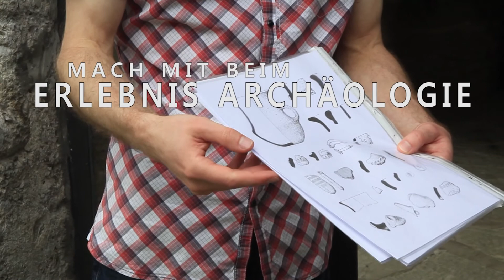Erlebnis Archäologie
Mitmachen bei einer archäologischen Ausgrabung.
Du kennst jemanden, der schon immer Archäologe werden und selbst ausgraben wollte? Dann ist dieser Kurs das ideale Geschenk!